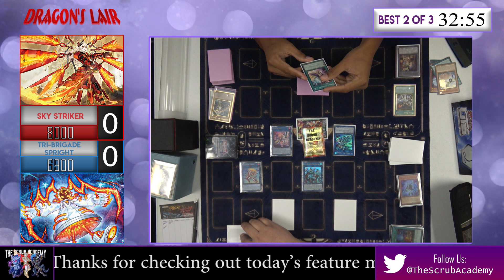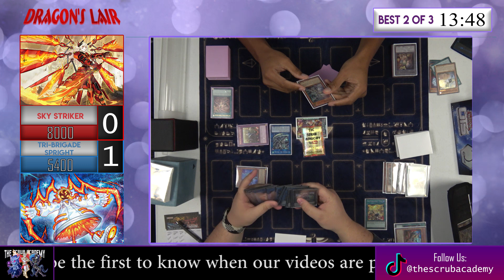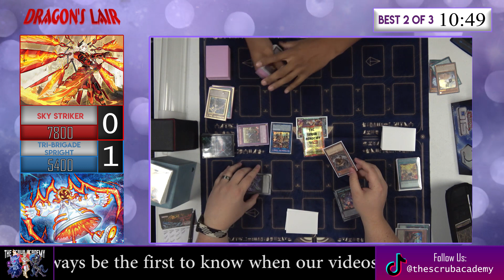Tri-Brigade Spright VS Sky Striker | YuGiOh! Live Duels! | Feature Match | October 2022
Welcome back!

Feature match is back with Tri-Brigade Spright taking on Sky Striker.

We are doing our next giveaway when we hit 2k subs!

Follow our brand new instagram here for a chance at sneak peeks of upcoming videos:

0:00: Soul and Mind - E's Jammy Jams
2:10:The Night Falling - JR Tundra
4:08: Bet on It - Silent Partner
07:15:  Book Bag - E's Jammy Jams
10:30: With a Stamp - Twin Musicom
15:03: Bluesy Vibes - Doug Maxwell/Media Right Productions
Repeated

Track Info:
Title: Tempestad by David San Martin
Genre and Mood: Lo-Fi